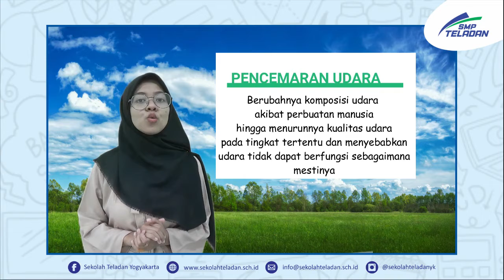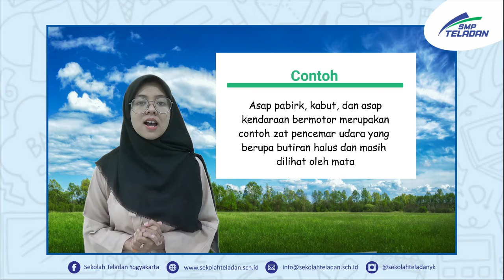IPA (PENCEMARAN UDARA) BUNDA ATIN KELAS 7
4 Januari 2021